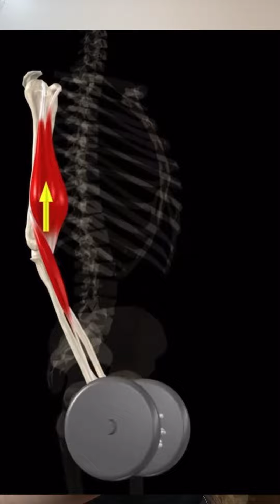MECANISMOS PARA LA HIPERTROFIA MUSCULAR. TEMA 1. TENSIÓN MECÁNICA.